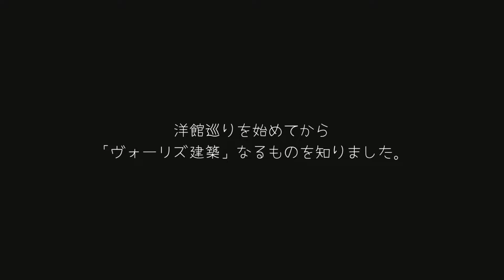建築レポ #051『大阪医科薬科大学歴史資料館』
Modern Architecture Vol.51

「ヴォーリズ建築」の一つである「 大阪医科薬科大学歴史資料館」を訪れました。
こちらはヴォーリズによる設計で、大阪高等医學専門學校の講堂として、昭和5年（1930）に時計台を備えていた本館、解剖館とともに竣工。
その後、学舎の建て替えが進む中この別館だけが残り、当時の面影を伝えています。
2003年には高槻市初の国の有形文化財に。
世界最古の大学・ボローニャ大学の講義風景のレリーフも興味深い‼

‹大阪医科薬科大学歴史資料館›
所在地：高槻市大学町2番7号
アクセス：JR高槻駅から徒歩8分。阪急高槻市駅から徒歩3分
一般公開：要電話予約
料金：無料
建築年：昭和5年（1930）